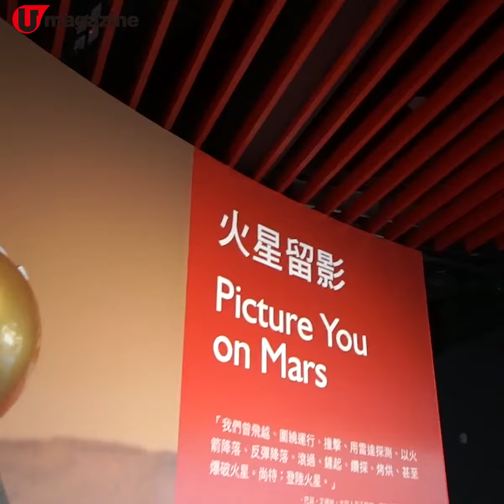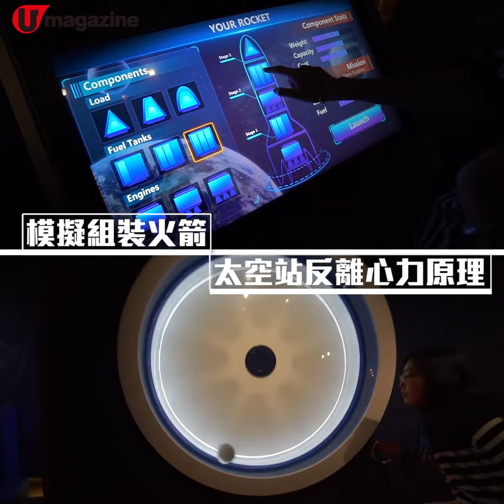香港太空館翻新完成！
我去太空館真係上世紀嘅事，最近兩大展覽廳「宇宙展覽廳」和「太空探索展覽廳」翻新工程完成，約100件新展品，70%為互動或多媒體展品，又幾吸引喎。雖然冇得玩最懷念嘅月球漫步，但展品全新又好玩，大人去唔會悶。留意，展覽廳按時段入場，每場入數設限額，要揀定入場時間呀！

【INFO】宇宙展覽廳、太空探索展覽廳
地點：尖沙咀梳士巴利道 10 號香港太空館．
官網：hk.space.museum/
全方位緊貼《U Magazine》社交平台